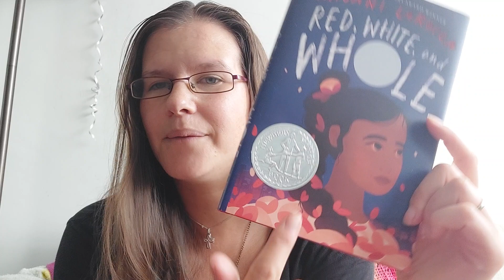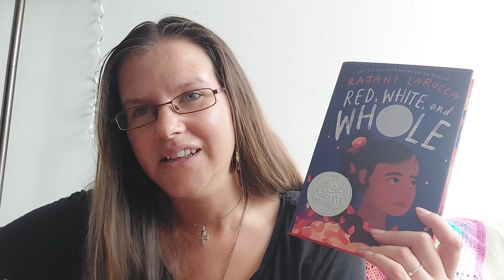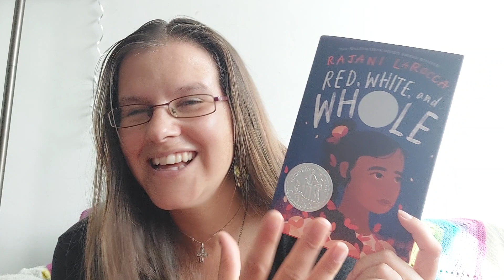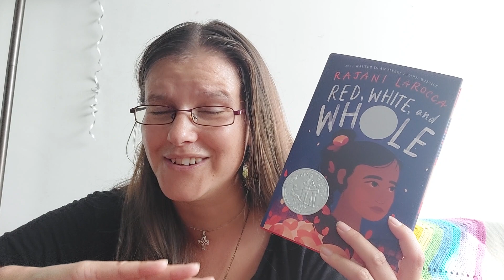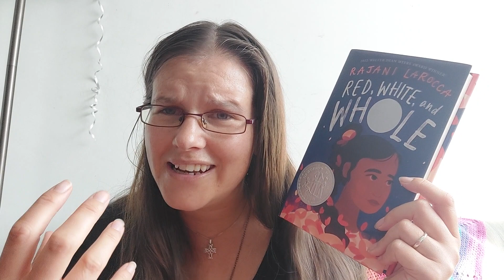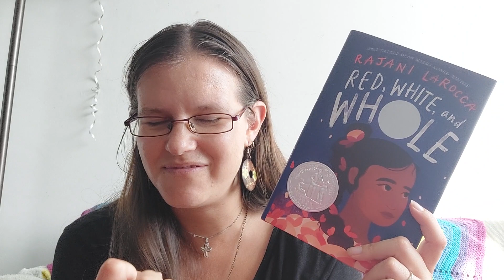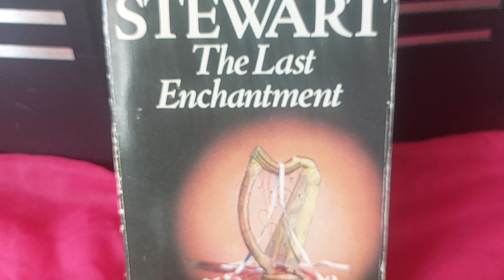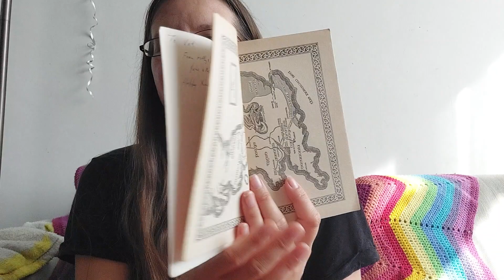Magical Readathon Autumn Equinox 2023 - Segmented Study Part VI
SEGMENTED STUDY PART 6

Hello Chatterers,

I have part 6 of my segmented study for the Autumn Equinox 2023. How is PioLurs progressing?

**Readathon mentioned**
MAGICAL READATHON: ORILIUM
G
From the channel @BookRoast

_[][][]_ Storygraph_[][][]_:
Come and join me

-*- DISCHORD -*-
💜💕Love Middlegrade? Come and chat in my middlegrade focused discord✨️📚:

-_-_-_-_ Timestamps -_-_-_-_-_-

00:00 - Intro

01:09 - Book no 7: Red White and Whole (non-spoilers)

4:25 - mild SPOILERS & Trigger Warning Red White and Whole

11:23 - 8th Prompt - Alchemy Level D

12:13 - Book 8, The Last Enchantment teaser

15:26 - Fare Thee Well 👋